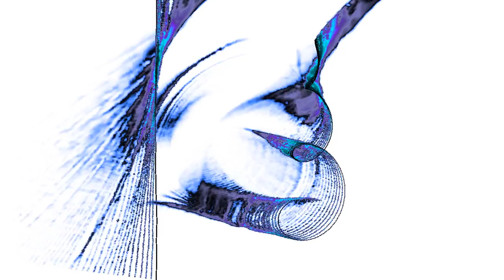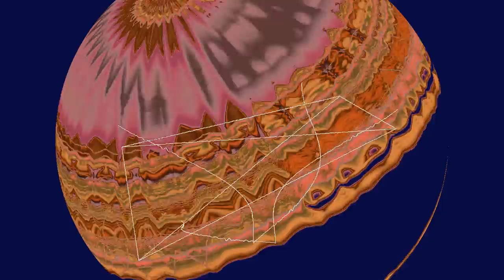Песня Я спросил у ясеня Кайрат Примбердиев новогодняя песни на Новый год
песня из кинофильма Ирония судьбы или С легким паром.
Кайрат Примбердиев
Текст песни "Я спросил у ясеня"
Я спросил у ясеня:
Где моя любимая?..
Ясень не ответил мне,
Качая головой.
Я спросил у тополя:
Где моя любимая?..
Тополь забросал меня
Осеннею листвой.
Я спросил у осени:
Где моя любимая?..
Осень мне ответила
Проливным дождём.
У дождя я спрашивал:
Где моя любимая?..
Долго дождик слёзы лил
За моим окном.
Я спросил у месяца:
Где моя любимая?..
Месяц скрылся в облаке,
Не ответил мне.
Я спросил у облака:
Где моя любимая?..
Облако растаяло
В небесной синеве.
Друг ты мой единственный,
Где моя любимая?
Ты скажи, где скрылася,
Знаешь, где она?..
Друг ответил преданный,
Друг ответил искренний:
Была тебе любимая,
А стала мне жена…

Лучшие песни .